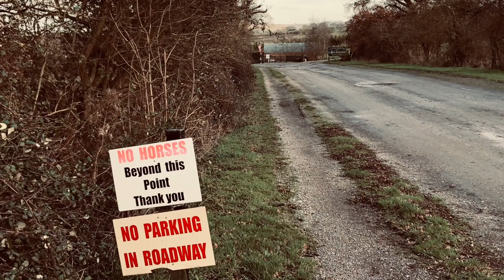Could Whomes and Steele be Innocent?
The Rettendon murders (also known as the Range Rover murders or Essex murders) of Pat Tate Tony Tucker and Craig Rolfe occurred on 6 December 1995 in the village of Rettendon in Essex, England, when three drug dealers were shot dead in a Range Rover on a small farm track. The murders were followed by a major police investigation (Operation Century) and have been the subject of books and feature films.